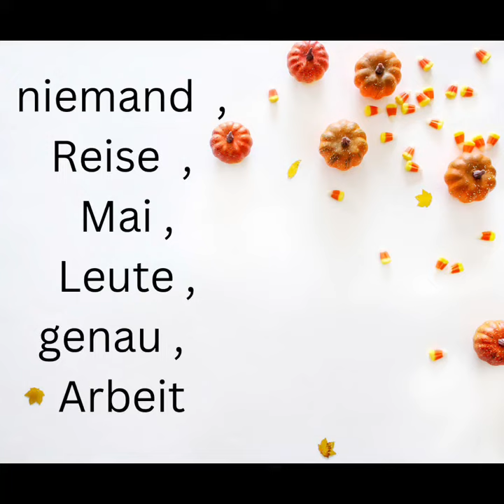How to pronounce german words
German
pronounciation
words